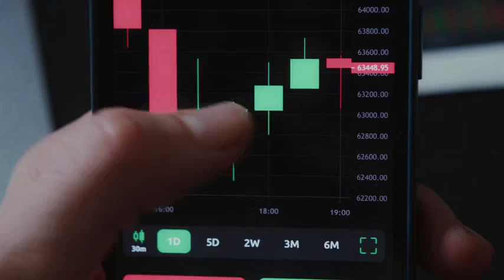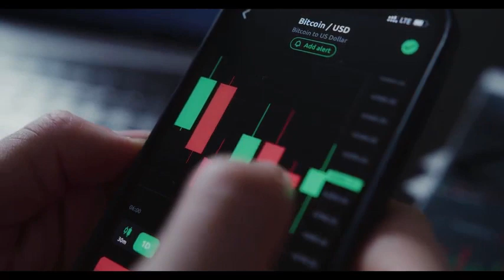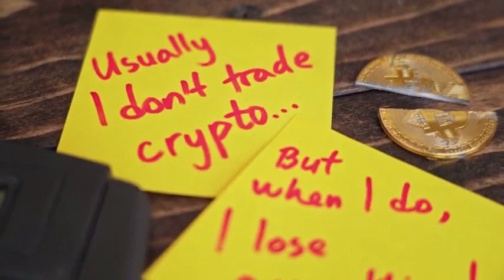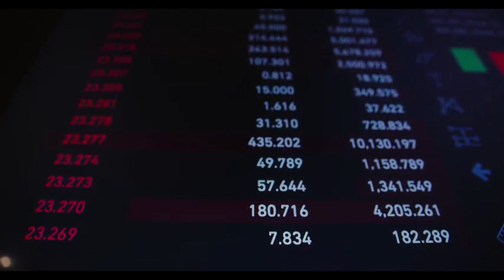ELON MUSK : LINK WILL SKYROCKET AFTER THIS DATE - Chainlink PRICE FORECAST 2023 - 2025